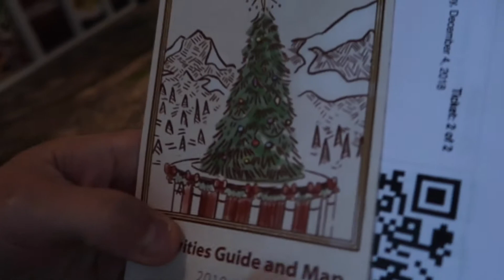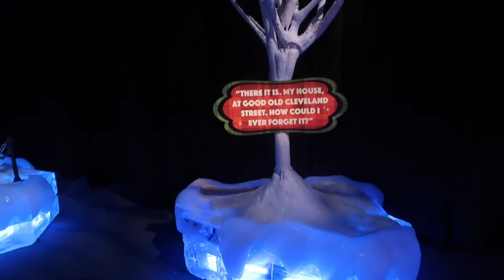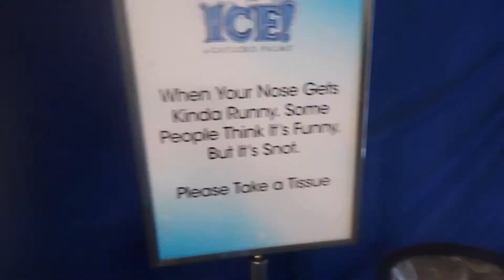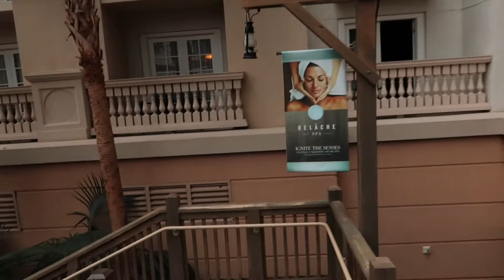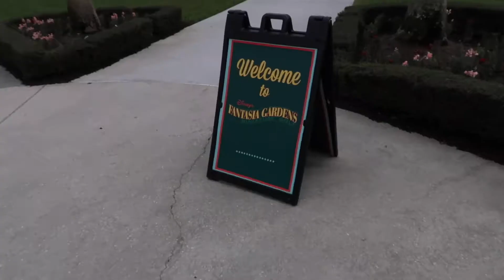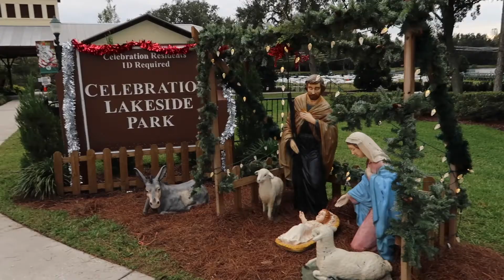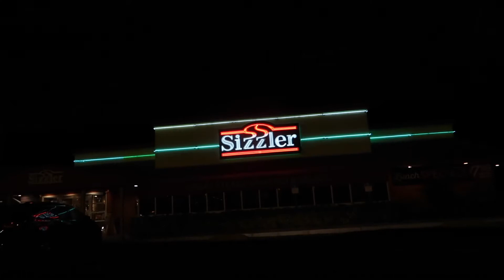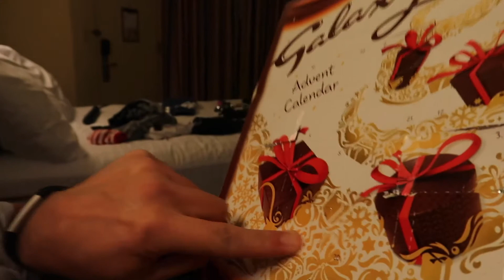DAY 12 - GAYLORD PALMS & CELEBRATION! FLORIDA VLOGS 2018!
It's Day 12 and we head for another new activity, this time we are going to see Ice at Gaylord Palms resort. This years Christmas Ice is set to the film A Christmas Story. It was amazing what they can build out of snow including actual slides made of pure ice. We then had some spare time before our evening activity so played a round of mini golf. In the evening we went to watch it snow in Celebration, what a lovely town this is!